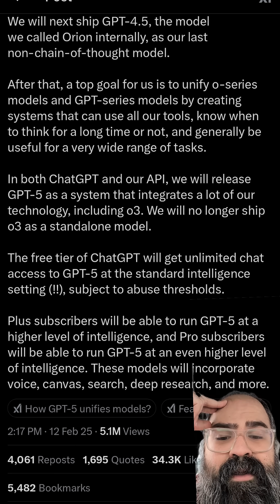GPT-5 Announced! OpenAI Tweet Reveals HUGE Updates (GPT-4.5 & More)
OpenAI just dropped a bombshell tweet! Sam Altman and the team have announced GPT-4.5 (codenamed Orion) and a major update: GPT-5! This video breaks down the tweet and explains what it all means. We're talking about a unified system, more control, and different levels of intelligence. Find out what's coming next for ChatGPT and the OpenAI API!